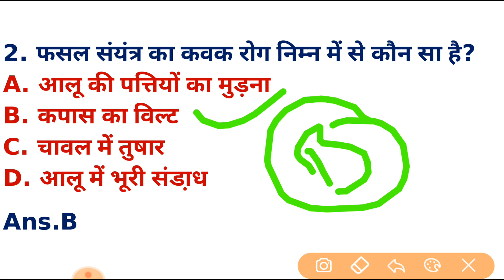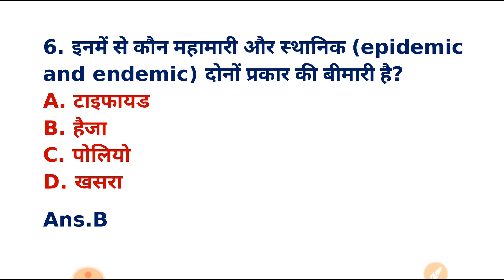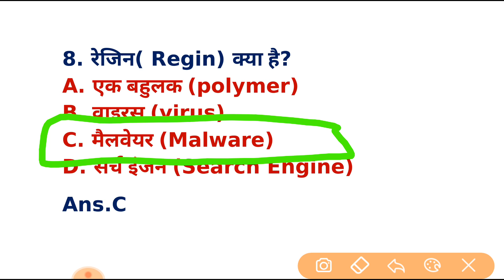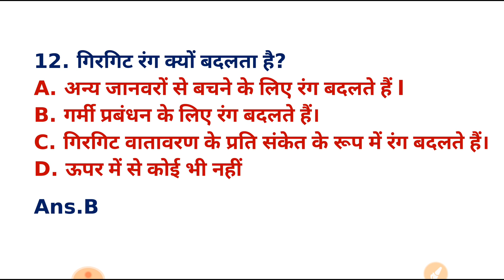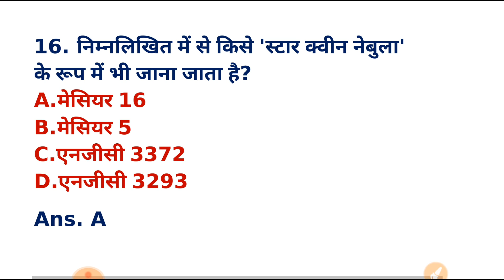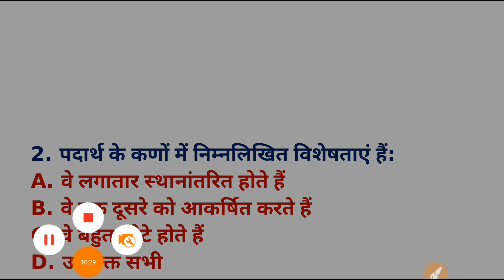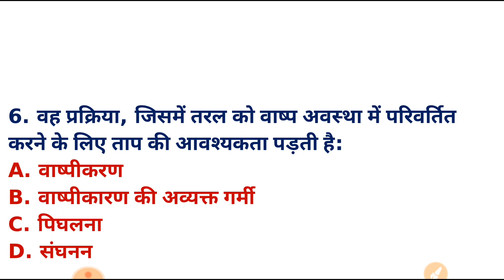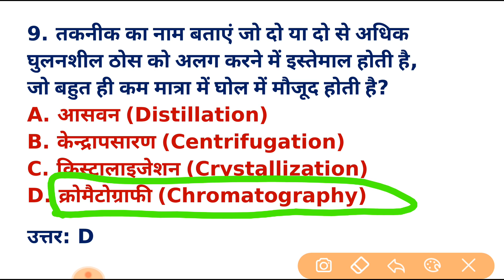Best science questions, science mcq, general science live test, best science for railway